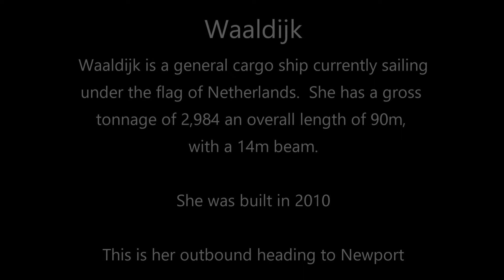Waaldijk Cargo Ship Leaving Liverpool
General cargo ship Waaldijk leaving Liverpool and on her way to Newport.
She was built in 2010 (12 years old) and currently sailing under the flag of Netherlands.